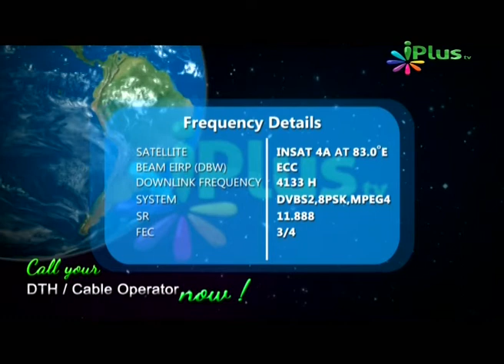Islamic Nashihatien, Shaikh Jalauddin Qasmi, Part 1